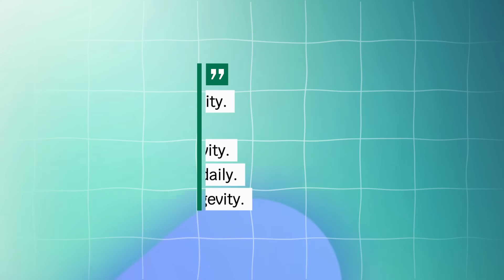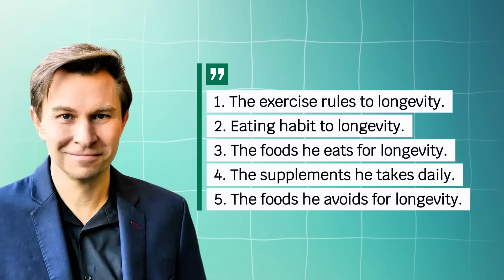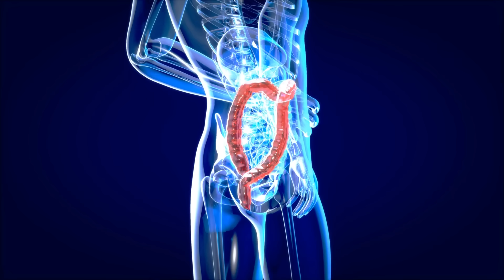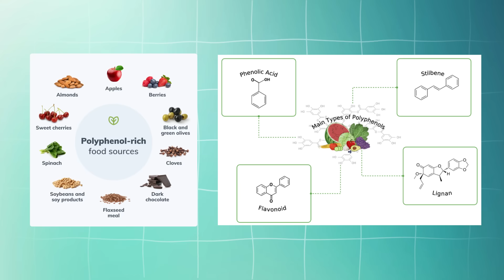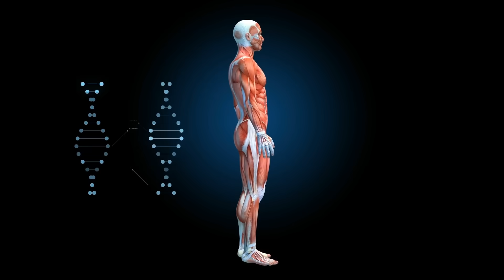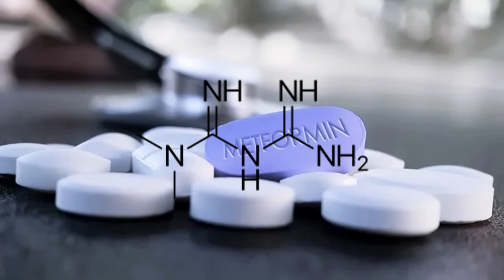How to Reverse Aging with Diet, Fasting & Supplements (Full Guide) | Dr. David Sinclair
Can you really slow or even reverse aging? Harvard genetics professor Dr. David Sinclair says yes—and he's living proof. At 54, his biological markers are better than most 20-year-olds. In this in-depth video, Dr. Sinclair shares his five-part longevity protocol backed by decades of scientific research.

From intermittent fasting and plant-based diets to cutting-edge supplements like NMN and resveratrol, Dr. Sinclair reveals the practical steps he takes daily to slow aging, improve memory, increase energy, and extend healthspan.

🧬 Whether you're 25 or 65, these tips can help optimize your metabolism, reduce inflammation, and boost cellular repair—without gimmicks or fads.

🧠 What You’ll Learn:
How Dr. Sinclair reversed his biological age

The most effective form of exercise for longevity

How time-restricted eating triggers autophagy

The best supplements to restore youthful energy

What foods to eat and avoid to slow aging

🕒 Timestamps:

0:00 – Dr. Sinclair's transformation & biological age
0:59 – 5-part longevity plan overview
1:24 – #1 Exercise: 3x/week, lose your breath, go hypoxic
2:00 – #2 Most important eating habit: Time-restricted eating
2:44 – How fasting activates autophagy & longevity genes
3:45 – Tips to start intermittent fasting (tea, fluids, nuts)
4:48 – Dr. Sinclair’s 6-hour eating window & plant-based diet
5:33 – What are “stress plants”? Xenohormesis explained
6:05 – Top polyphenols: resveratrol, EGCG, quercetin
7:02 – Sinclair's favorite herbs: matcha, spinach, olive oil
7:45 – Mediterranean vs. Okinawan diet insights
8:28 – 3 daily supplements: Resveratrol, NMN, Metformin
10:29 – Why he avoids sugar, bread, and refined carbs
11:30 – The blood sugar crash cycle & liver glucose production
12:57 – Why he reduced meat and dairy for heart health
13:37 – MTOR, aging, and the role of protein moderation
14:32 – Why he quit alcohol (but still loves Pinot Noir 🍷)